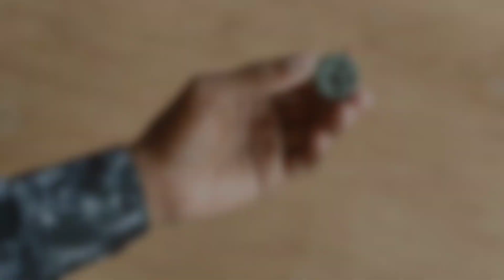Homemade Protector Ring gun Toy/ Antique Pistol ring gun Replica.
Homemade gun Toy
From This video we have show you how  to make Homemade Ring gun at home.
This is a toy gun does not harm anyone,
 it is only replica of Antique Pistol gun.